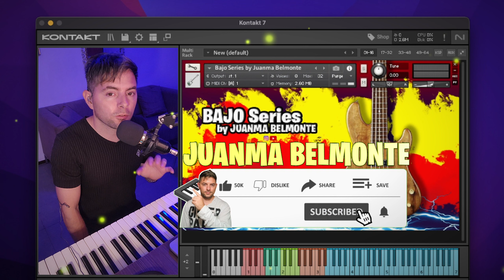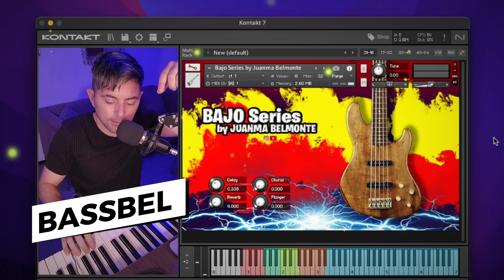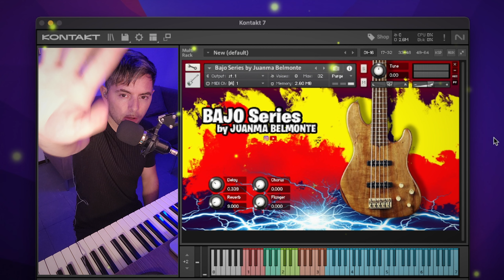[SAMPLES KONTAKT 5] | Bajo para Cumbia, Cuarteto y MUCHO MÁS! 🔥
Disponible a partir del KONTAKT 5.6, el "BAJO SERIES" (Fender) es una pequeña pero super efectiva librería para Kontakt que va a servirte para tus producciones y demos. Sus sonidos están sectorizados por colores y en distintas octavas. Es ideal para canciones que requieran de bastante presencia del bajo, como en la cumbia, cuarteto, funk y mucho más.

 ► Si tenes MercadoPago, tirame un centrito para que sigamos creciendo 😃👇🏻

► ¿Necesitas que grabe en tus canciones o producciones? Contactame!

► Seguimos en Redes? 📱

➡️ En comentario fijado 👇🏻👇🏻

bajo para cumbia para kontakt gratis
kontakt bass sample free
free bass for kontakt
bajo para kontakt gratis